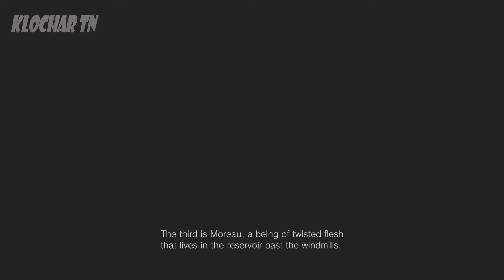Resident Evil Village (Part 11) {عربية}{Tunisia} : Four-winged Key / The Wells / The Four Lords